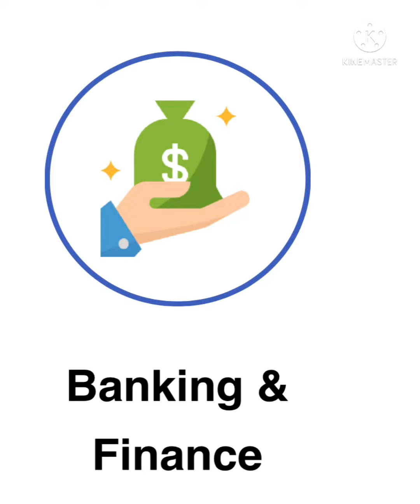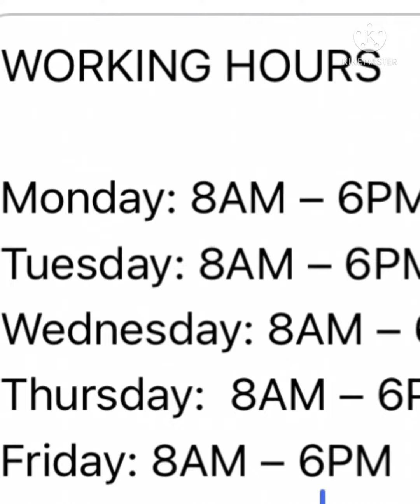Free Visa Free ticket # Qatar # Teleport Manpower Pakistani Recruitment agency for Qatar